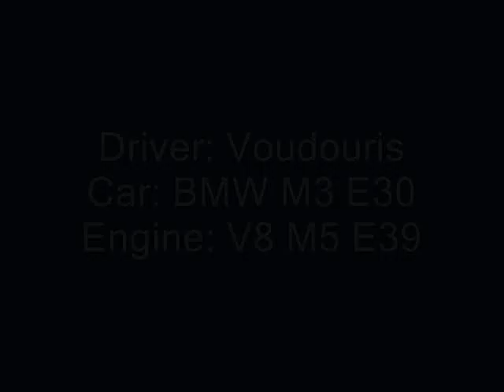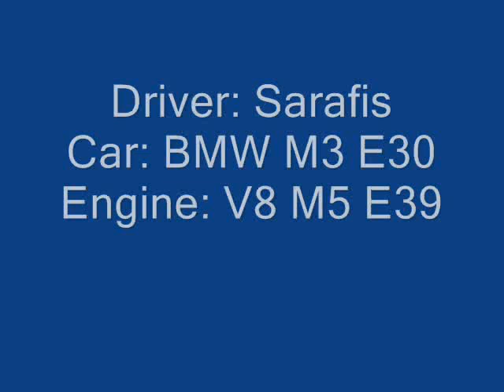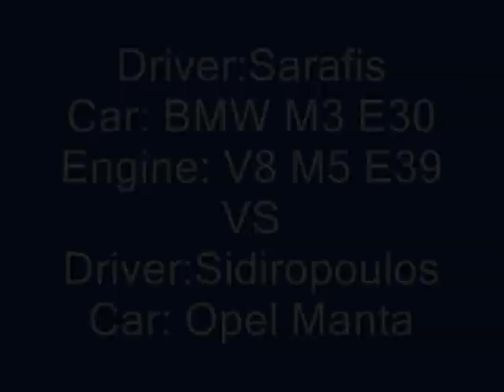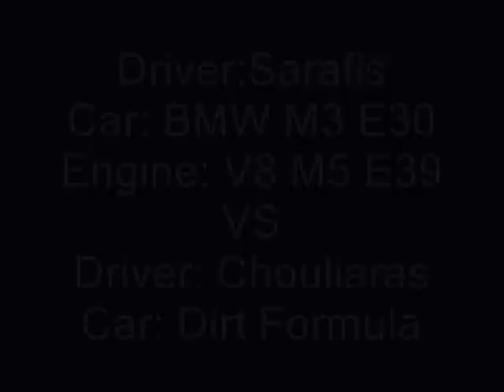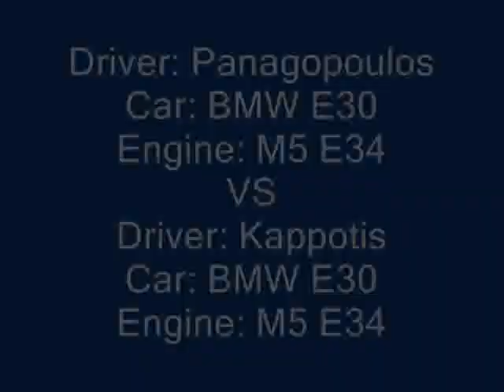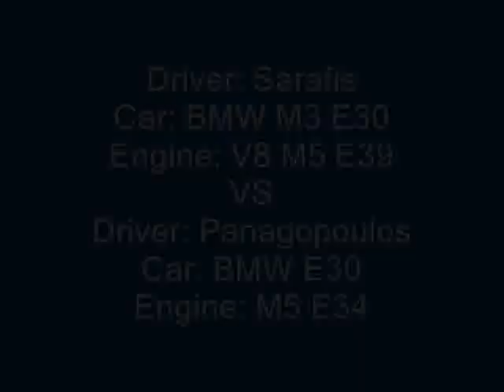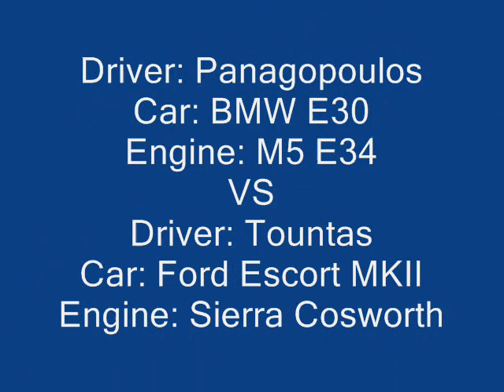Drift Wars 2008 Serres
Drift Wars at 1-2 March 2008 in Serres circuit Greece.